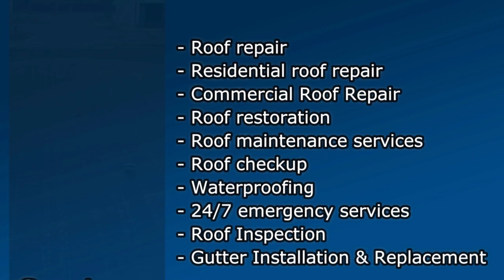Chicago roofing and repair company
Reparacion de techos en Chicago, IL
Reparacion de techos residenciales en Chicago, IL
Reparacion de techos comerciales en Chicagi, IL
Restauracion de techos en Chicago, IL
Servicio de mantenimiento  de techos  en Chicago, IL
Inspecciones de techos, Chicago, IL
Impermeabilizacion en Chicago, IL
Servicio de emergencia 24/7